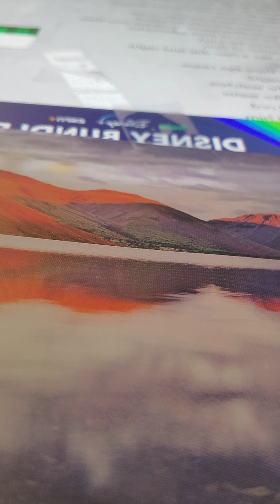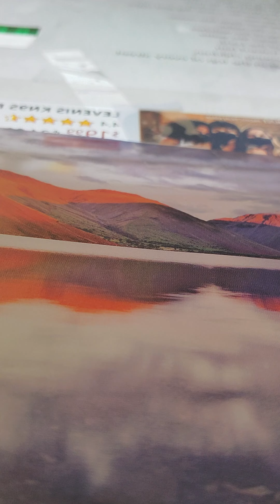lamentations 2:15-19 akjv